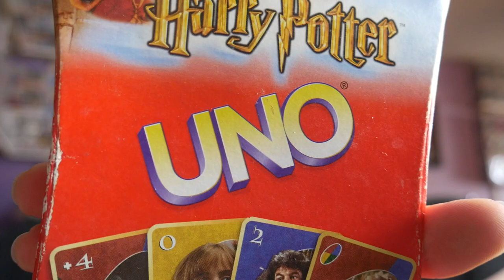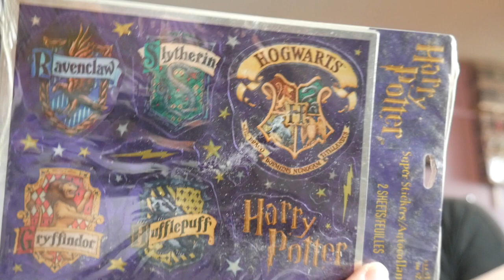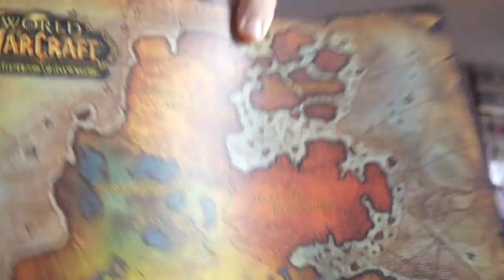A gift/trade from Umptyscratch and a few pickups